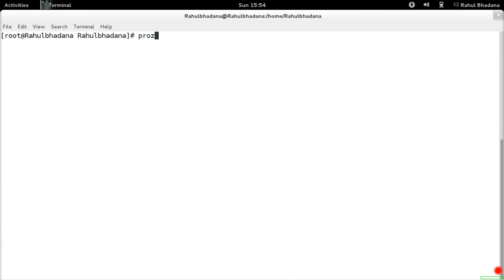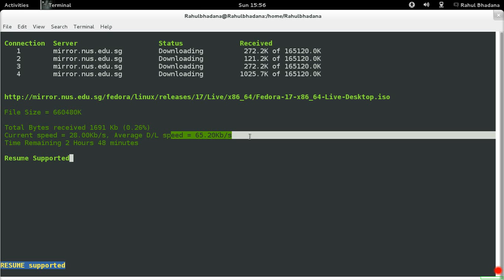alternative of internet download manager in linux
ProZilla is a program that makes multiple connections and downloads a file in multiple parts simultaneously thus enhancing the download speed and downloading the file faster than a download with a single connection.

 you can install it by typing "yum install prozilla"
can read the manual for more information "man proz"